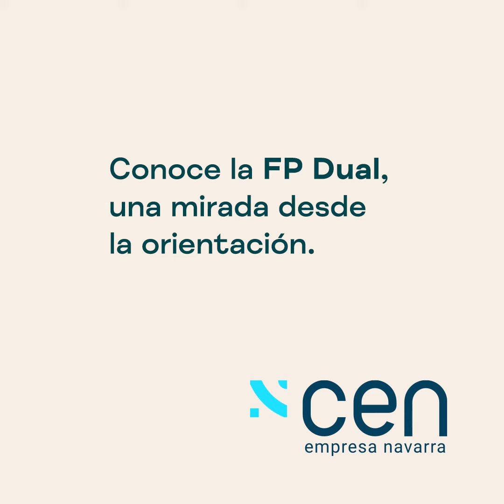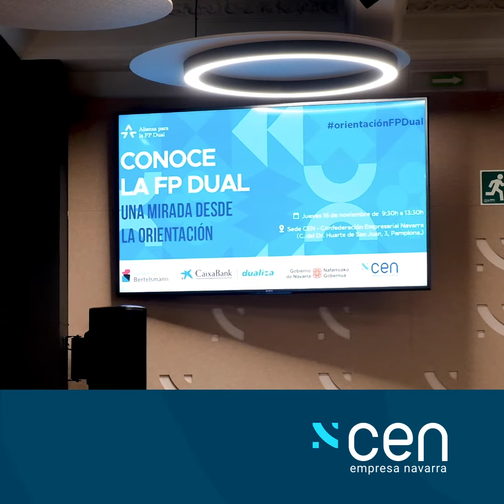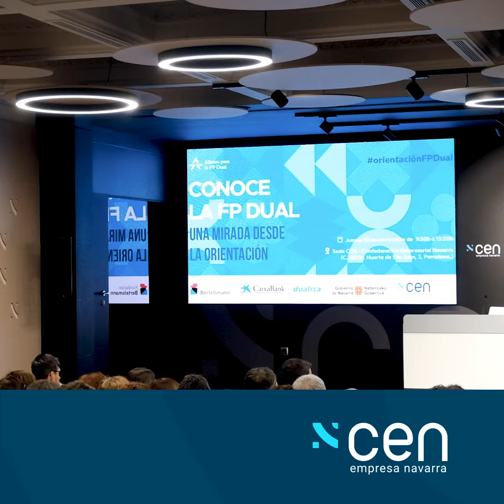Conoce la FP Dual, una mirada desde la orientación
Desde Confederación Empresarial Navarra (CEN) hemos impulsado la jornada ‘Conoce la FP Dual, una mirada desde la orientación’, en colaboración con CaixaBank Dualiza y Fundación Bertelsmann. También ha participado Gobierno de Navarra. Una jornada de reflexión sobre el sistema educativo en Navarra, así como la calidad y variedad que lo caracterizan.

Hablamos del modelo Dual de la FP, los avances que hasta ahora han marcado su crecimiento y las nuevas iniciativas que se prevé que marcarán su desarrollo próximo.